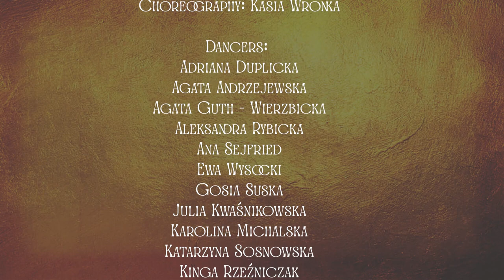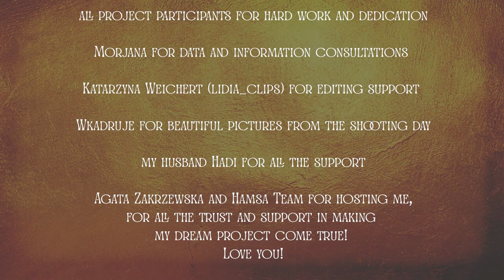Golden Era Project by Kasia Wronka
GOLDEN ERA PROJECT - a tribute to Golden Era of Raqs Sharki and Egyptian Cinema

Projekt "Golden Era" - w hołdzie tancerkom Złotej Ery tańca orientalnego i egipskiej kinematografii

Organized by: HAMSA DANCE SCHOOL
Artistic director: KASIA WRONKA

Group choreography 'GOLDEN ERA DREAM'
Choreography: Kasia Wronka
Dancers: Adriana Duplicka, Agata Andrzejewska, Agata Guth – Wierzbicka, Aleksandra Rybicka, Ana Sejfried, Ewa Wysocki, Gosia Suska, Julia Kwaśnikowska, Karolina Michalska, Katarzyna Sosnowska, Kinga Rzeźniczak, Magdalena Aftyka, Nika Uss, Zoanna
Drummer: Hadi Falah

Video recording: Iza Cichowska, Agata Zakrzewska
Video editing: Kasia Wronka

Soloists:
Adriana Duplicka as Suheir Zaki
Agata Guth – Wierzbicka as Suheir Zaki
Aleksandra Rybicka as Fifi Abdou
Ana Sejfried as Kitty (Katy)
Ewa Wysocki as Suheir Zaki
Gosia Suska as Nadia Gamal
Kinga Rzeźniczak as Nagwa Fouad
Magdalena Wilczyńska as Naima Akef
Nika Uss as Zizi Mustafa
Parolina as Samia Gamal
Zoanna as Naemet Mokhtar
Kasia Wronka as Samia Gamal

SPECIAL THANK YOU to:
Katarzyna Lidia Weichert (@lidia_clips) for editing support
Morjana for data and information consultations
Hadi Falah for support
Wkadruje for pictures from the video shooting day